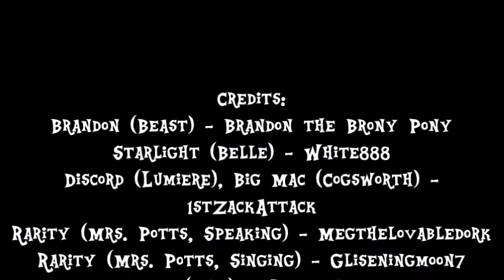Something There from Beauty and the Beast - Song Cover by Brandon & Starlight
Here's a song cover of Something There from Beauty and the Beast, with me as the Beast, and Starlight as Belle!

I hope you all enjoy this little cover I did! There's more covers on the way!